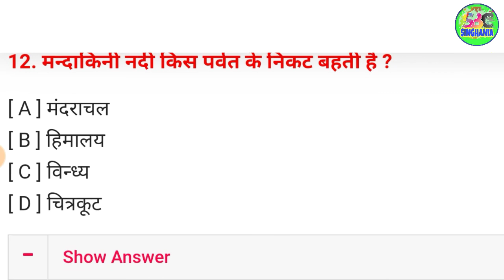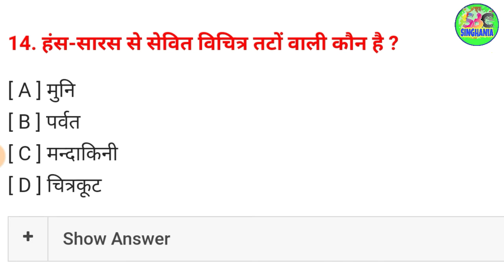sanskrit class10th chapter10 objective questions|संस्कृत क्लास 10th पाठ 10 मंदाकिनीवर्णनम ऑब्जेक्टिव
हेल्लो दोस्तों
मैं हूँ संजय सिंघानिया ।

आप सभी को मेरे इस चैनल पर बहुत- बहुत स्वागत है।
आपलोग मेरे इस चैनल के माध्यम से क्लास 9th से 12th तक कि सभी विषयों की ऑब्जेक्टिव और सब्जेक्टिव की तैयारी कर सकते है ।।
ऑनलाइन तैयारी करने की सबसे बेहतरीन चैनल ।
बोर्ड एग्जाम में मदद करने वाली चैनल ।

bihar_board_exam_2021

bseb10thexamkab-hoga#
sanskritbookclass10thobjective Ex2patliputra vaibhawm#objectivequestions#
संस्कृत वस्तुनिष्ठ प्रश्न पीयूशम भाग 2#

अगर आप बोर्ड में बेहतर नंबर लाना चाहते है तो आप लगातार वीडियो देखते रहे ।।

class10thbalak/balika mukhymantriyojna#firstdivison10000rupey#